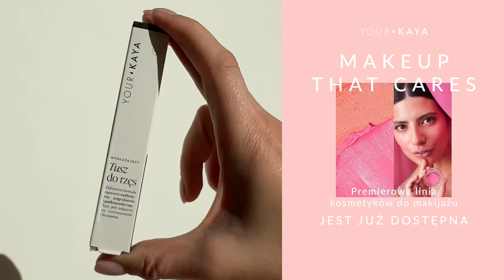Tusz do rzęs, który pielęgnuje